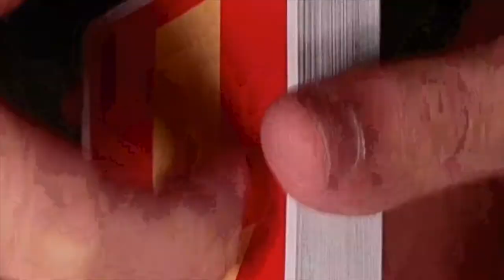ANYWAY ArrowDynamix v3 Cardistry Deck Trailer ft Kevin Ho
This third edition of the Arrow Dynamix series comes decorated in hues reminiscent of traditional Lunar New Year colors.
Designed as always with Cardistry in mind, the arrows adorning the back and faces of these cards allow you to create stunning configurations for your favorite displays, as well as imbuing packet cuts with a sense of logic, flow, and direction.
In addition to 52 Arrow Dynamix playing cards, each set of Arrow Dynamix v3s also comes with a Pointers Card, two double-sided Spin Cards, and an Ad Card.
Printed by USPC on premium crushed stock.